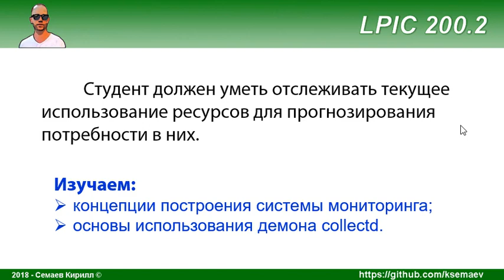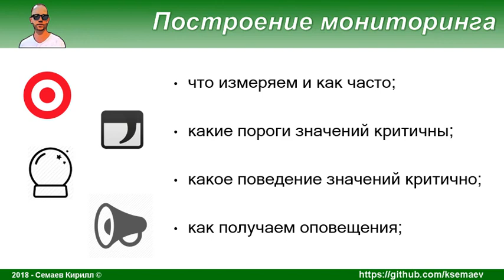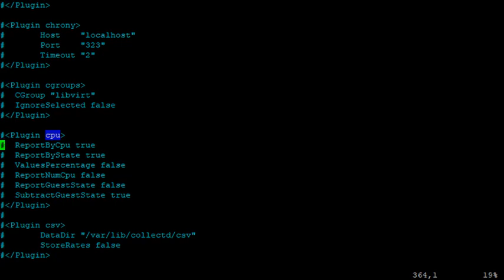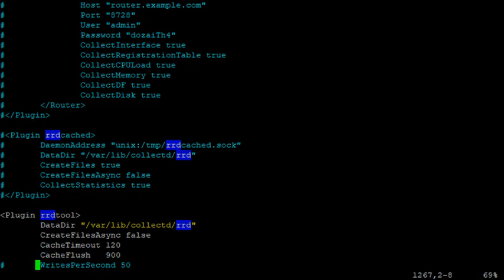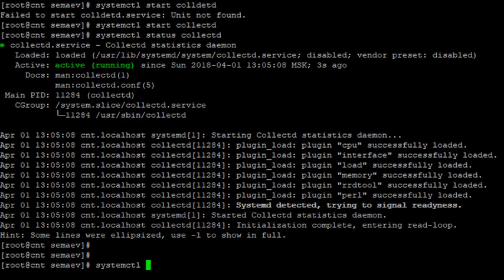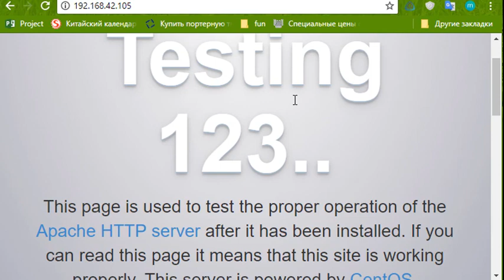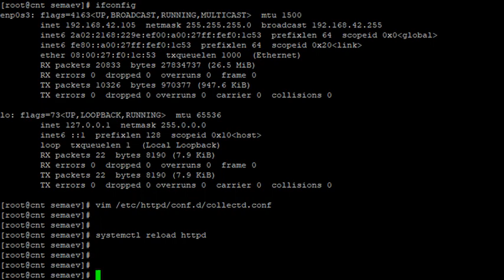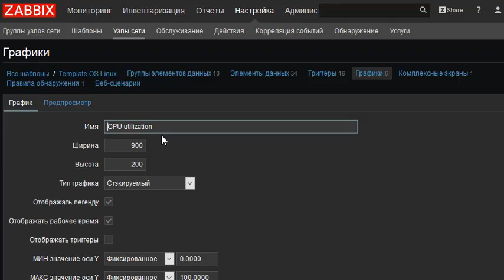LPIC 200.2 Прогнозирование потребления ресурсов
Разбираемся с тем как собирать и хранить данные о производительности